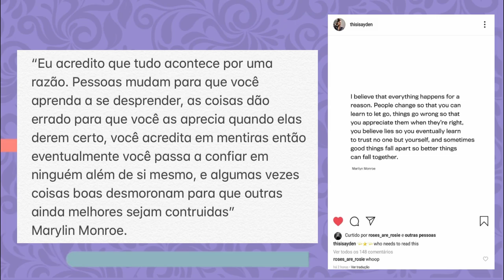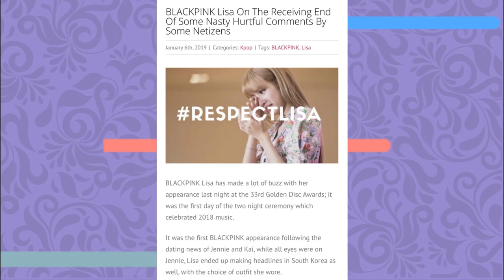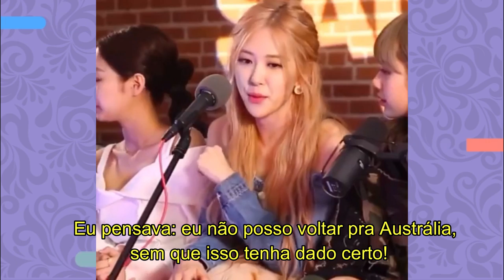POR QUE A ROSÉ DO BLACKPINK É ESQUECIDA PELA YG?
E hoje vamos analisar o porque da ROSÉ do blackpink ser a membro MAIS BOICOTADA pela YG dentre as meninas do BLACKPINK! Se liga aí

Quem somos?